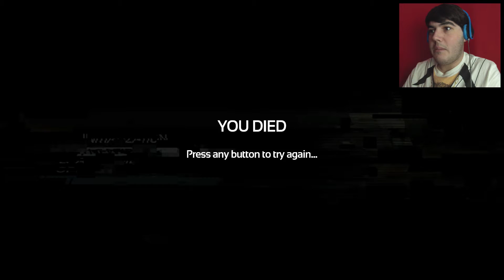WE ARE ALL ROBOTS! | SOMA Ep.4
Hello Bro's and Broette's!

Hello Bro's and Broette's and welcome back to another spectacular video! Today we play some more SOMA. This time we finally meet up with that girl from Lamda but along the way we find out a horrible truth... Hope you enjoyed the video!

Never want to miss a minute of spectacular content?